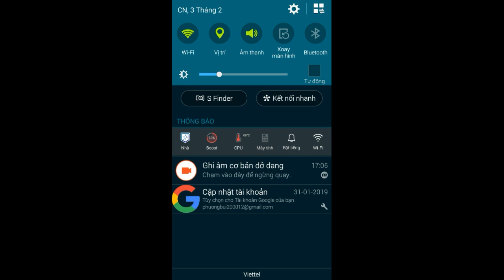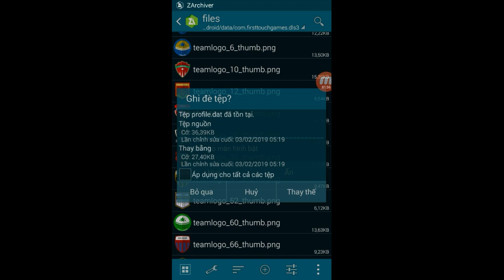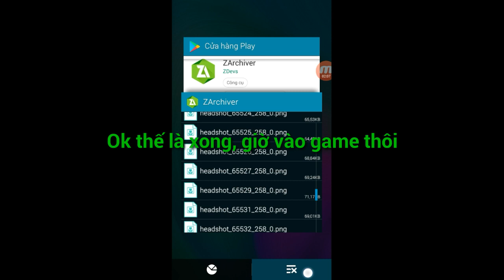Cách hack 83 triệu vàng trong Dream League Soccer 2019 trên Android